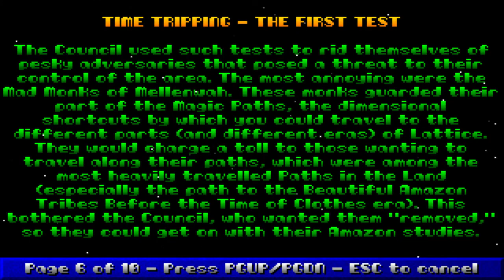Hocus Pocus Playthrough - Episode 1: Mushroom levels 1-2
Mario likes this.
100% secrets + 100% treasure